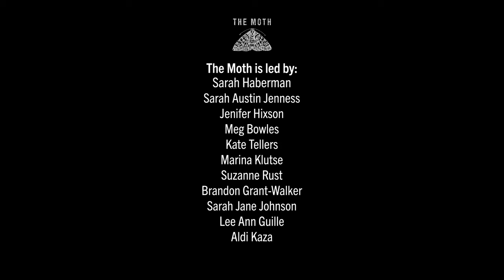James Fitzgerald | The Scarlet Ranger | NYC Community Showcase 2023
James Fitzgerald is hell bent on watching Power Rangers.
James told this story at The Moth Community Showcase on July 19, 2023.

The Moth Community Program provides the space, tools  and expertise for people to practice the art and craft of personal storytelling.  We partner with community organizations, cultural institutions and non-profits to host workshops that inspire confidence and self-reflection and deepen connections within and between communities.

To learn more about The Moth Community Program, including our storytelling workshops for community organizations and nonprofits,